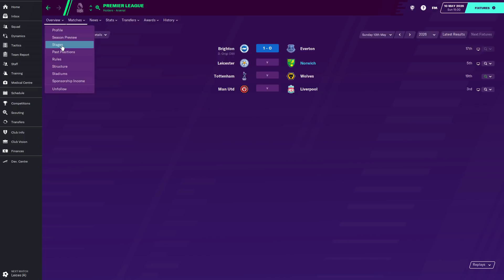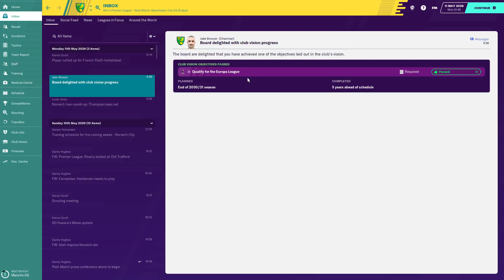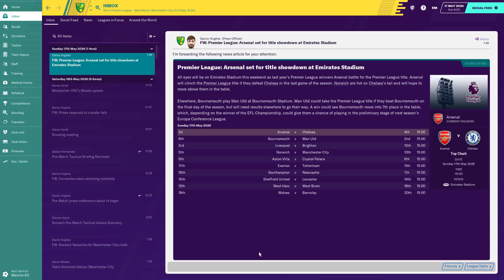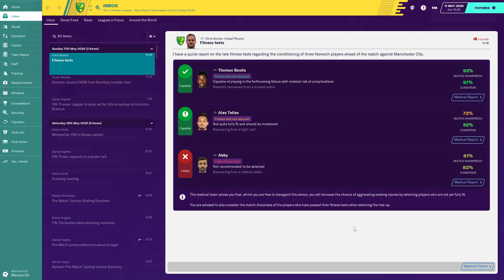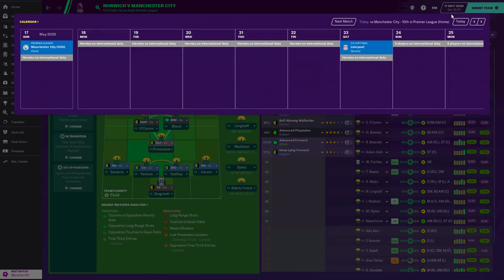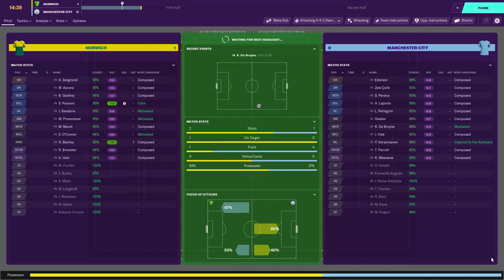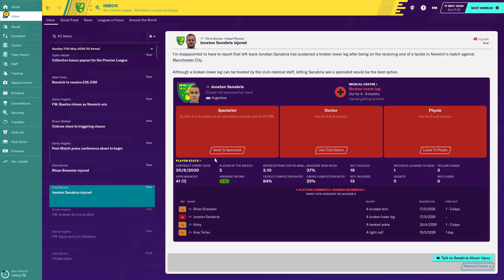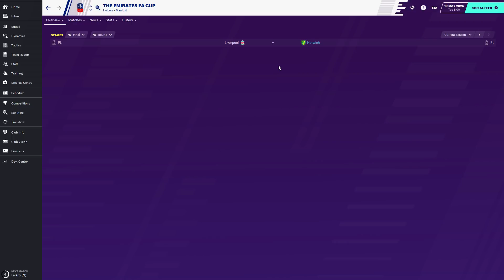Football Manager 2020 | #62 | The Final Games Of The Premier League Season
Hope you enjoyed the penultimate episode of Season Seven guys, season finale out tomorrow evening! I will do my absolute very very very best to get the new season up on Friday but as you know by now, playing through a whole summer takes an absolute age so it might be Saturday instead. Either way i'll keep you posted on Twitter. See you tomorrow for the FA Cup Final. 👍🏻

| SOCIAL LINKS |